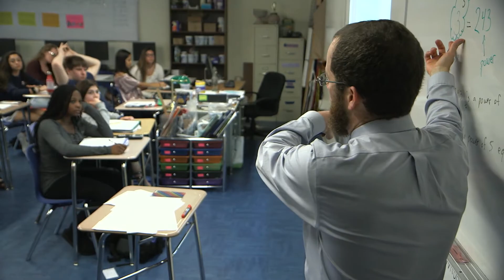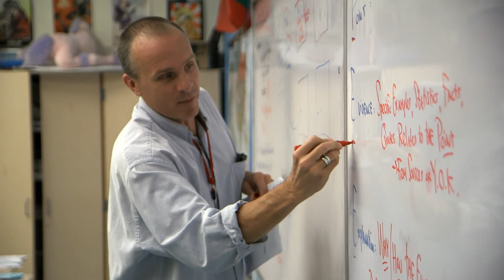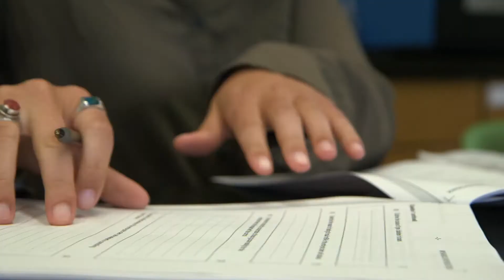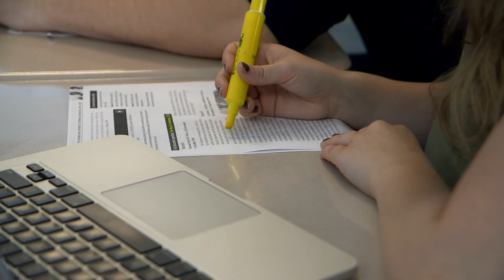International Baccalaureate / Sturgis Charter Public School ITN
Reporter Tim Estiloz features the renowned International Baccalaureate program at the Sturgis Charter Public School in Hyannis, MA. Video produced for London based ITN Productions.